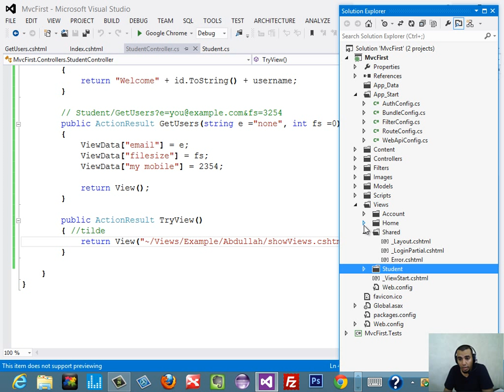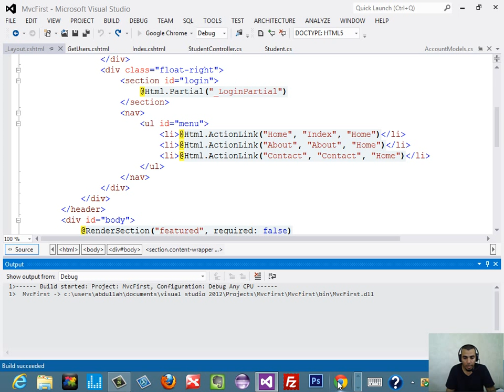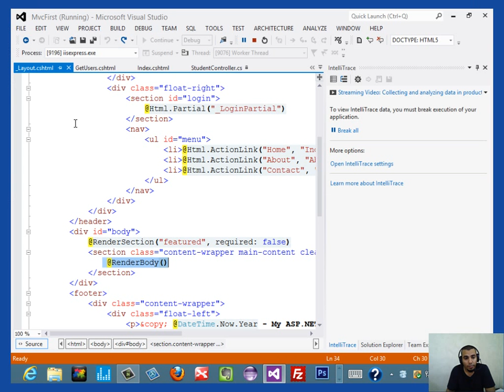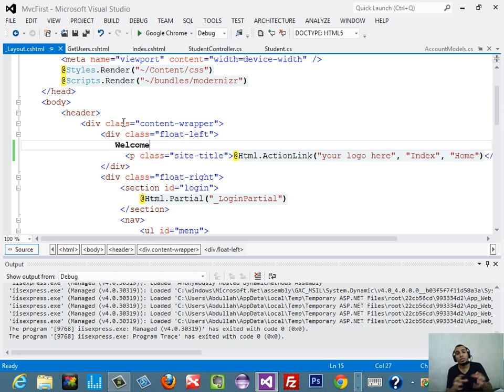15. مفهوم الـ Page Layout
كيف تعمل الـ Page Layout وماهي فوائدها ؟ - يوضح هذا الدرس بعض المفاهيم المهمة عنها.